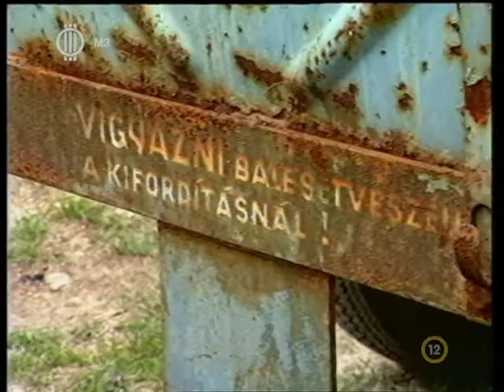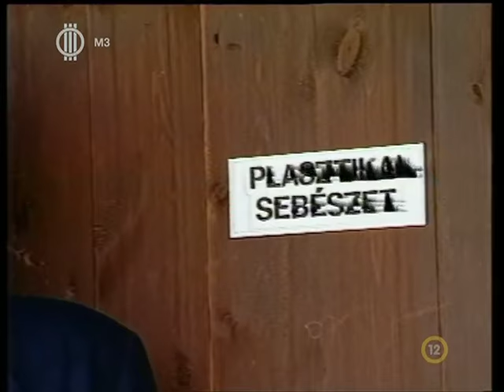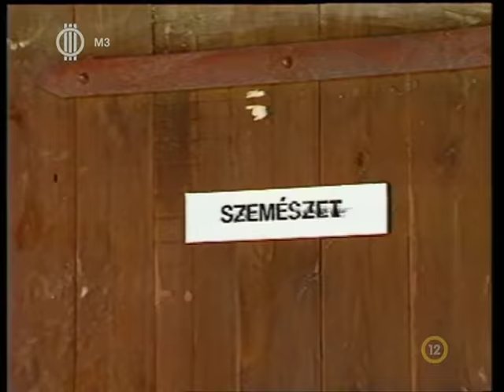Fekete Klinika Az Erdőben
Hol A Doktor? (Gálvölgyi Show)